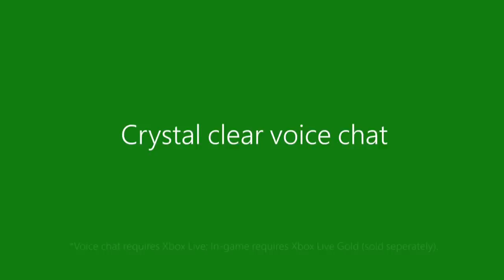NINTENDO ONLINE hat VERKACKT! 🤢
Ein Rant über den bezahlbaren Online Dienst von Nintendo!

||► Weitere Videos/Links ◄||

||► Folgt mir ◄||